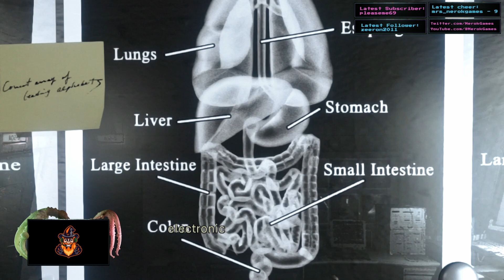Nerok Plays Resident Evil (Chris Part 21)